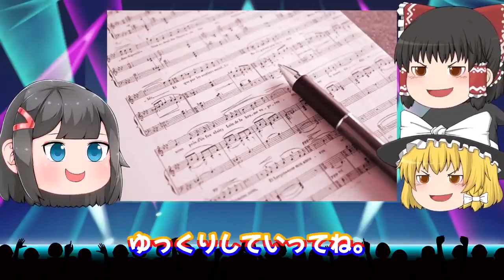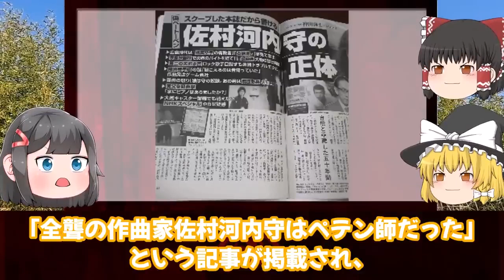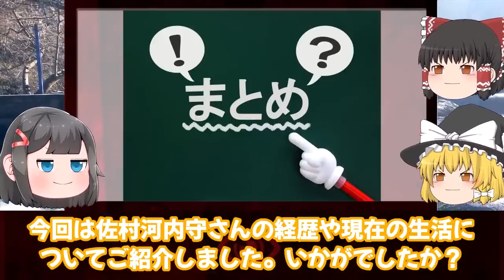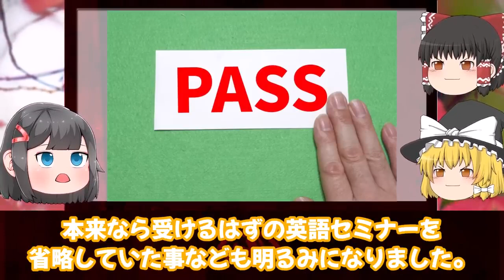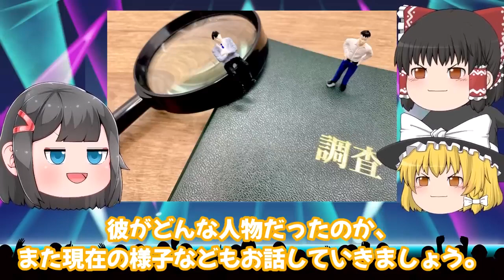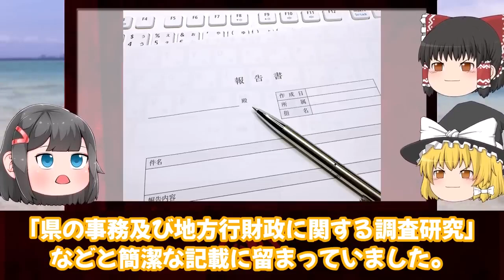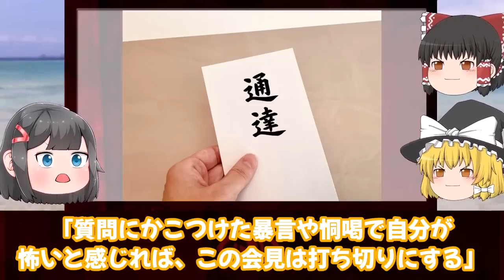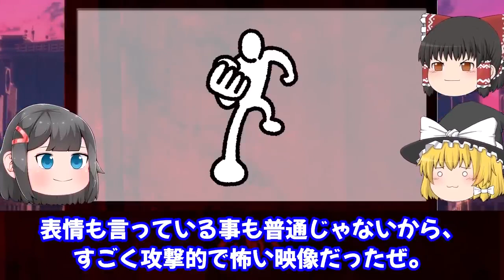【作業用】【総集編】世間を騒がせたあの人まとめ【ゆっくり解説】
今回は今までに紹介した『世間を騒がせたあの人』の中から数本をまとめた動画です☺
作業のお供に是非どうぞ！

0:00:00　佐村河内守
0:16:53　小保方晴子
0:31:35　野々村竜太郎
0:46:38　騒音おばさん